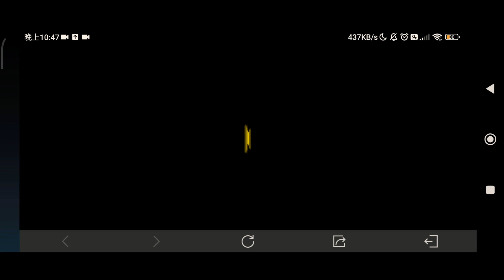Call Of Duty Gameplay